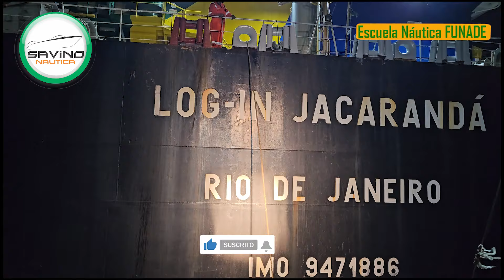Portacontenedores Log In Jacaranda Ingresando, de noche, al Puerto de Buenos Aires